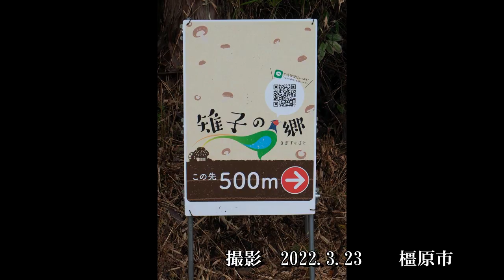雉子の里のキジとウグイス